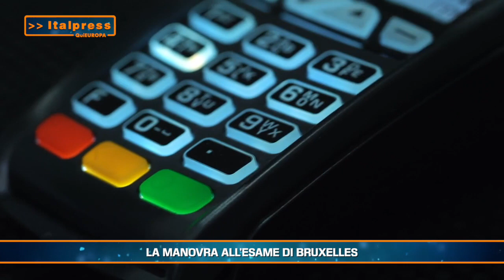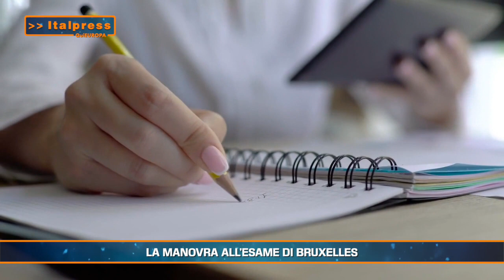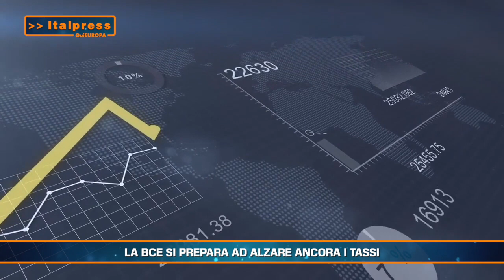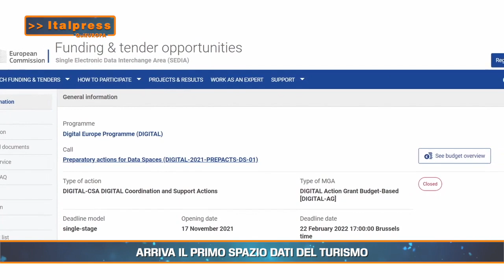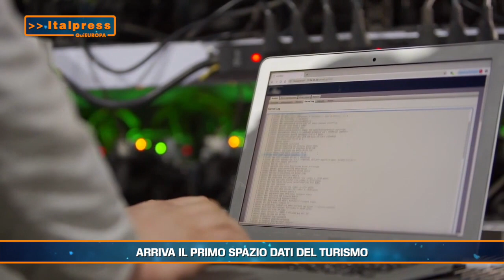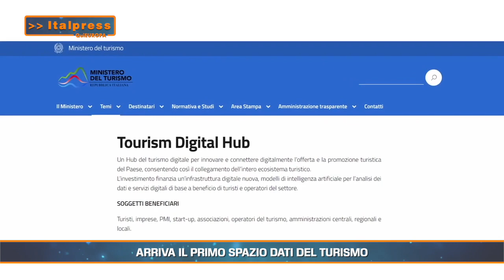QuiEuropa Magazine - 3/12/2022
In questa edizione:
- La manovra all’esame di Bruxelles
- La Bce si prepara ad alzare ancora i tassi
- Arriva il primo spazio dati del turismo
sat/gtr